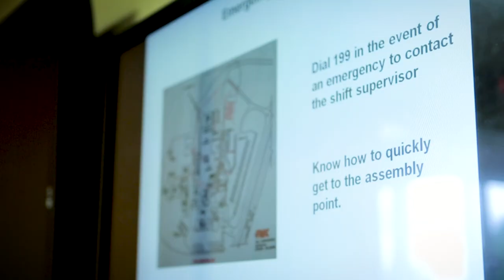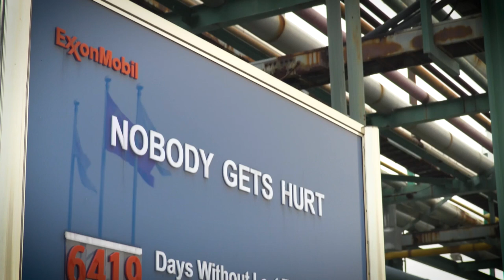ACC 2019 Responsible Care Companies of the Year